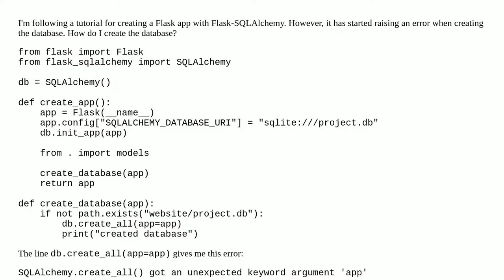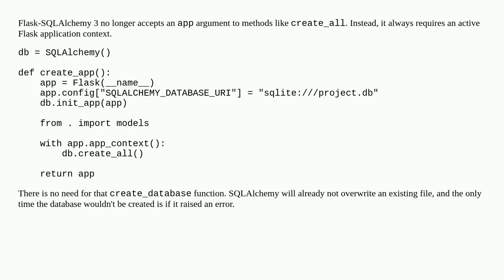Flask-SQLAlchemy db.create_all() got an unexpected keyword argument 'app'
A special thanks goes out to the community